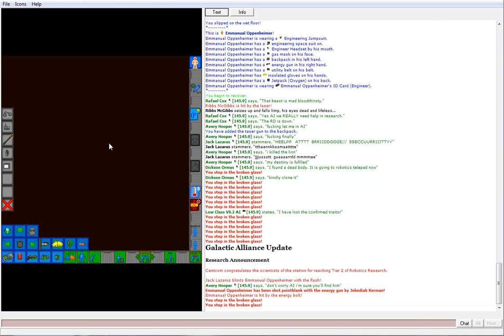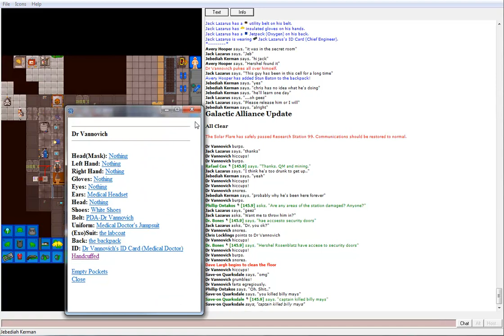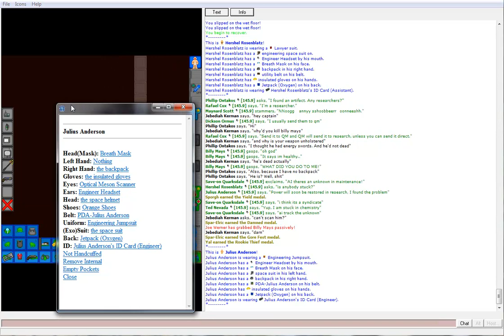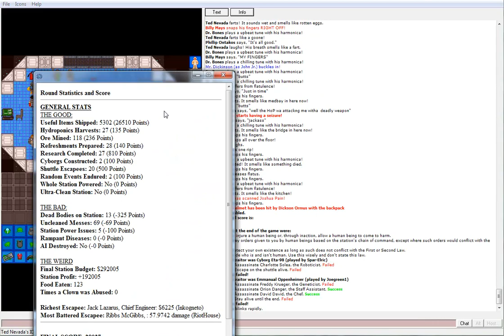Space Station 13: JK/TS: Jones' Funeral